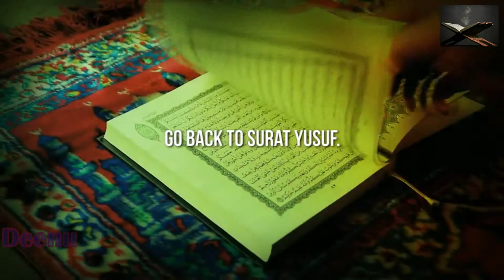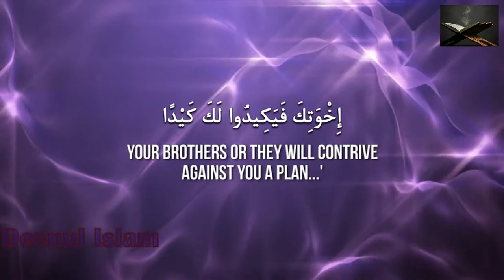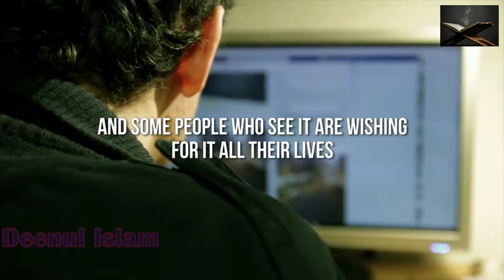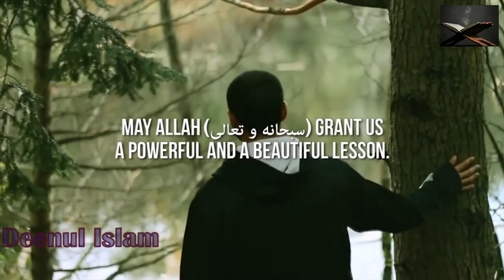Social Media & The Evil Eye ┇ Eye Opening Reminder ┇ by Mufti Ismail Menk ┇ TDR Production ┇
Social Media & The Evil Eye ᴴᴰ ┇ Eye Opening Reminder ┇ by Mufti Ismail Menk ┇ TDR Production ┇